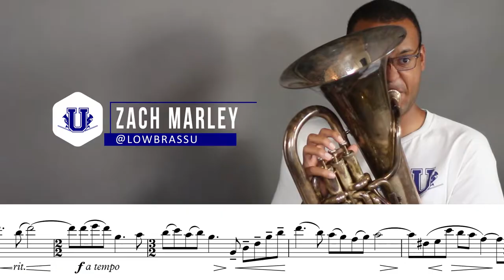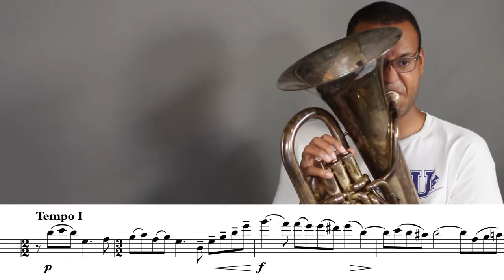G Minor Blazhevich (page 4) from Voxman Selected Studies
Low Brass U Merch!!!

Euphonium: Mack Brass (Jin Bao) EU1150S Compensating Euphonium

Mouthpiece: Denis Wick 3AL

Hand Strap

Microphones: Akg C414 XLii
Blue Mouse

Recording Interface: Focusrite X2P

Cameras: Canon C100 with 24mm F2.8 Lens
Canon T4i (current model linked) with 50mm F1.4 Lens